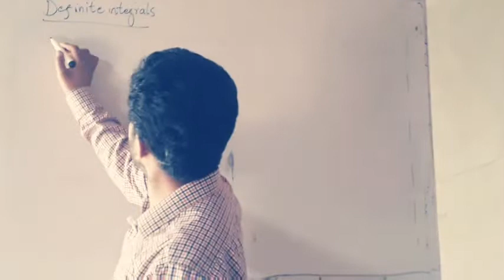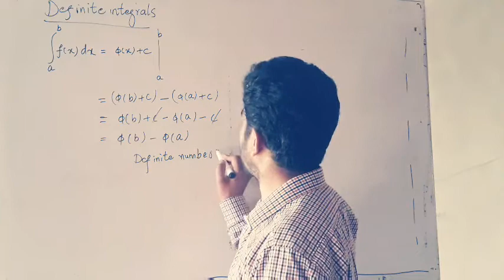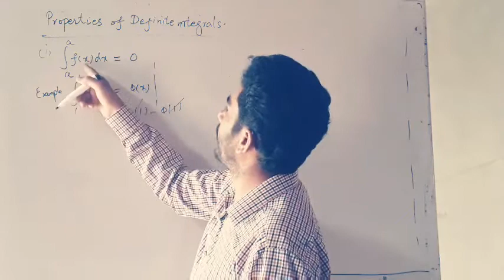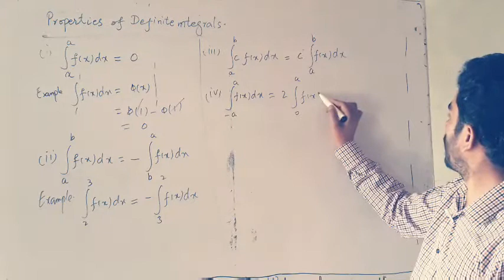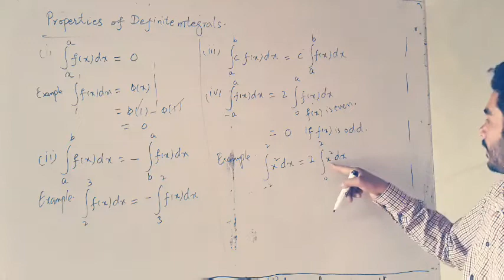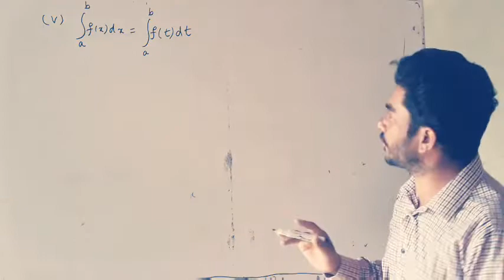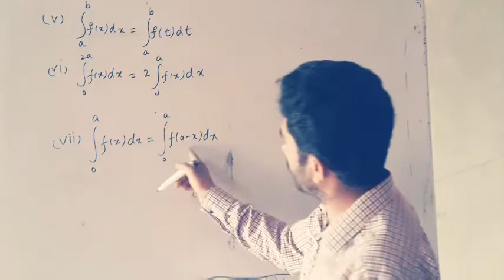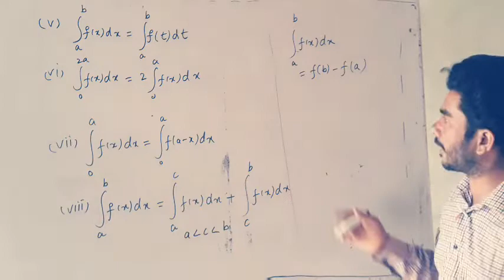Definite integral and its properties for integration ch. 3 Exercise 3.6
Easy Math

In this online lecture,Zahid Ali explains FSC part 2 Mathematics Chapter 3 Integration.The topic being discussed is Topic to solve definite integral chapter 3 integration Exercise 3.6

For more videos of Zahid Ali visit
Easy Math

If you have any questions about this lecture on 12th Class Mathematics ch 3 , you can go to my YouTube channel link